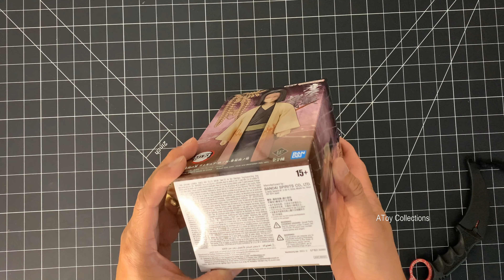Kimetsu no Yaiba: Demon Slayer - Kagaya Ubuyashiki - Ver. A Spirits Figure - unboxing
Kimetsu no Yaiba: Demon Slayer - Kagaya Ubuyashiki - Ver. A Spirits Figure